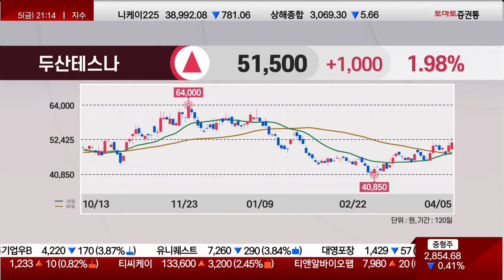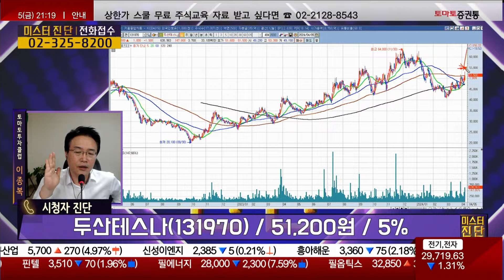매수 시점은 아쉽지만 수급은 긍정적! / 두산테스나(131970) [이종복 전문가_미스터 진단]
- 이슈 정리
- 테마 분석
- 종목 분석

- 개장 시황
- 급등주 분석